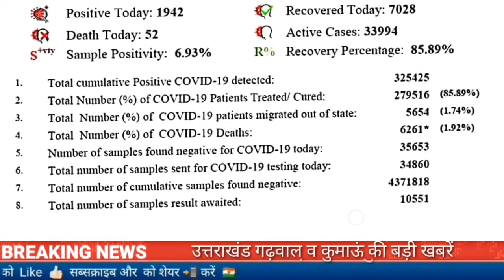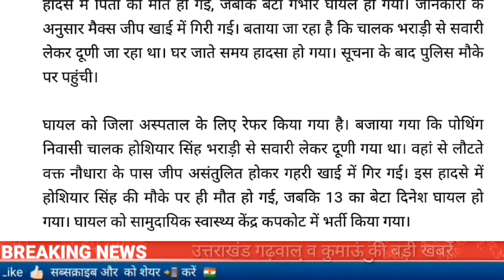28 मई उत्तराखंड में आज कोरोना के 1942 नए मामले 52 लोगों की कोरोना से मौत